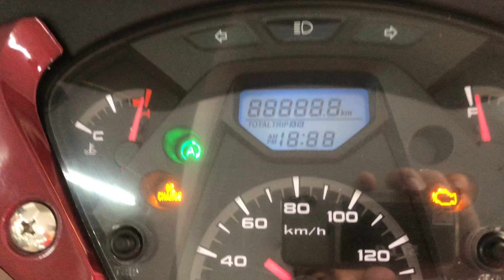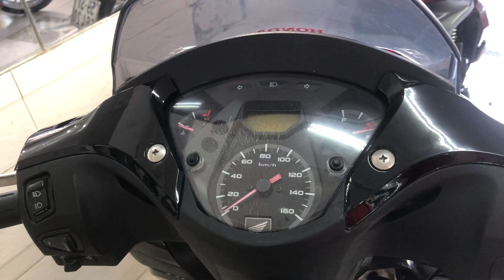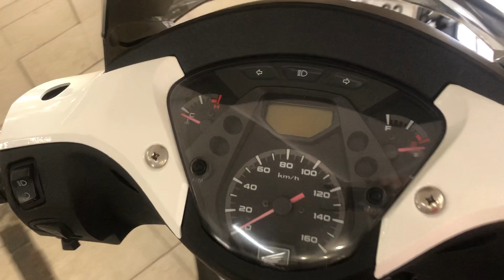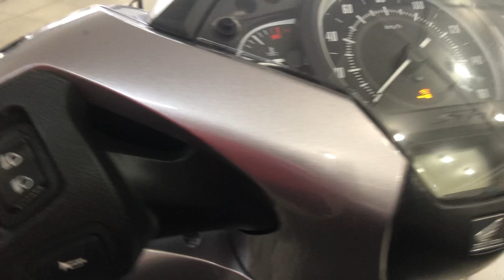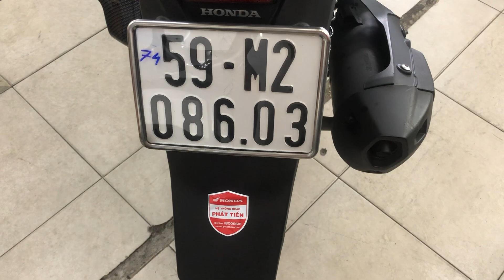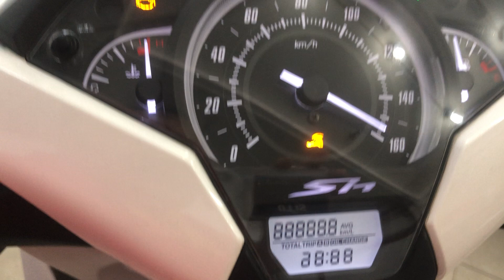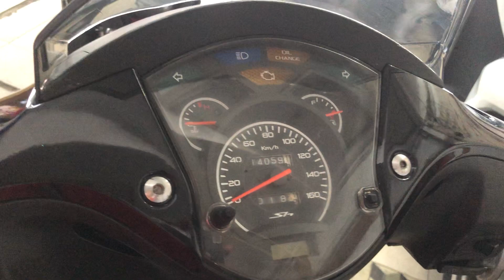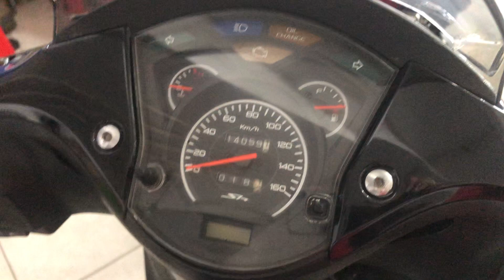ngày 15 tháng 5, 2021